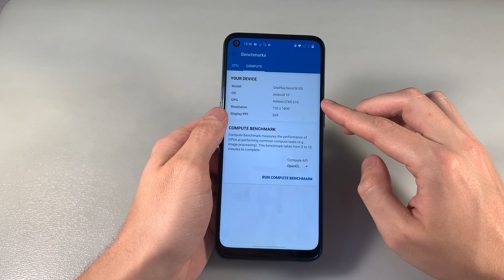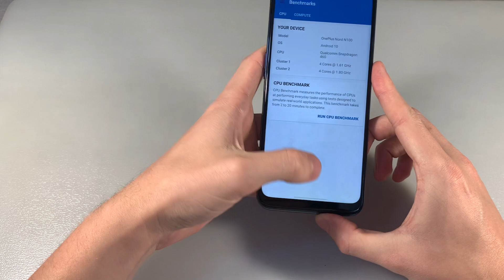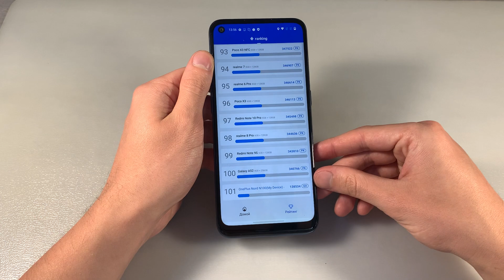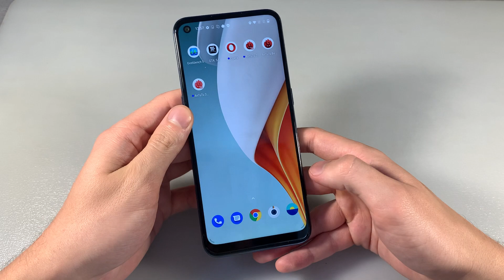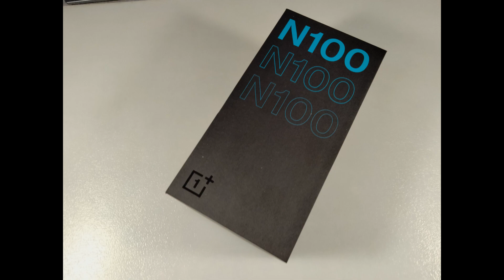Обзор OnePlus Nord N100 4/64GB